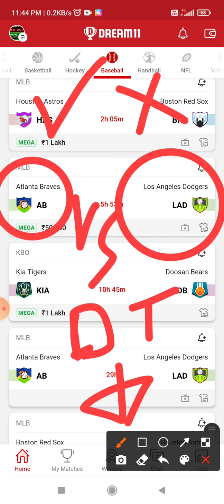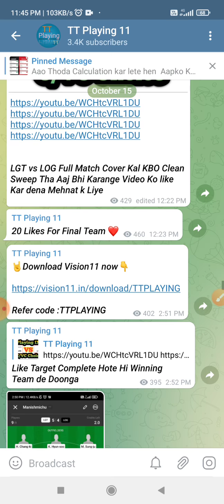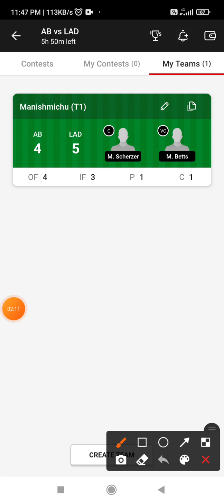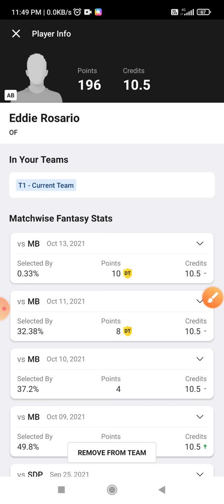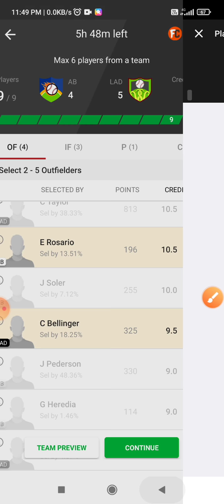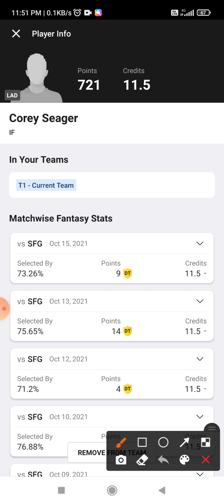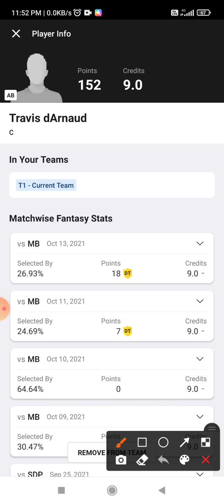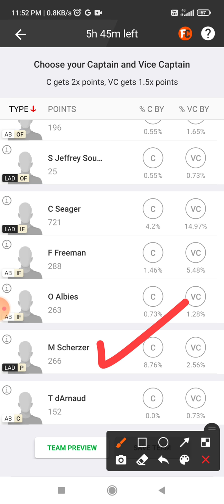LAD vs AB Dream11 Team Prediction || MLB League Baseball